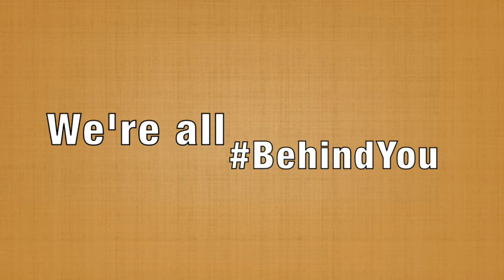You Can Sit With Me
This is a summary of the You Can Sit With Me program as explained by the students at Croydon Public School. Want to set this up at your school? Go to youcansitwithme.org